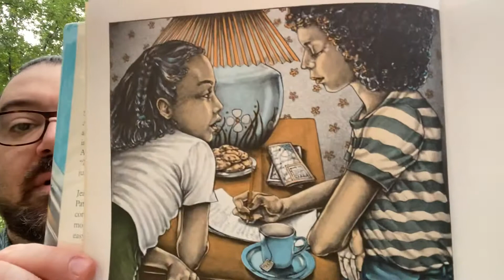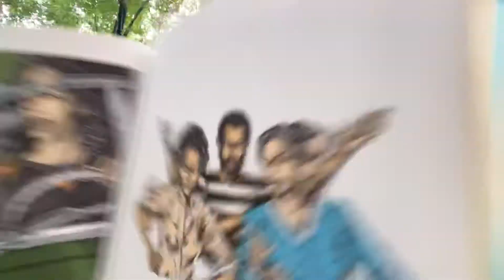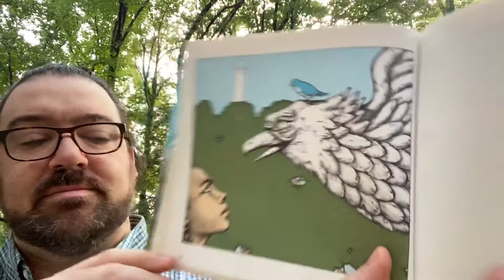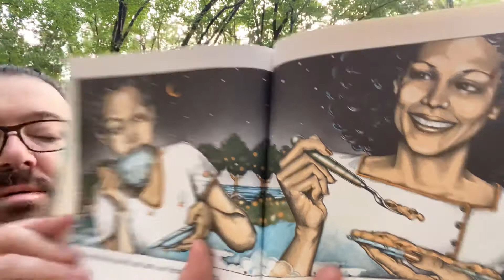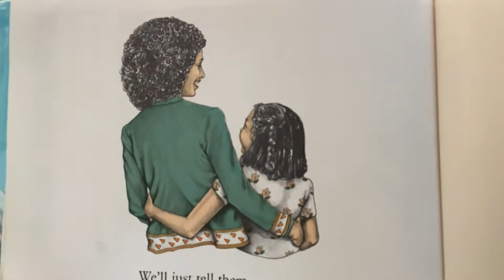Michael Porterfield reads Just us Women